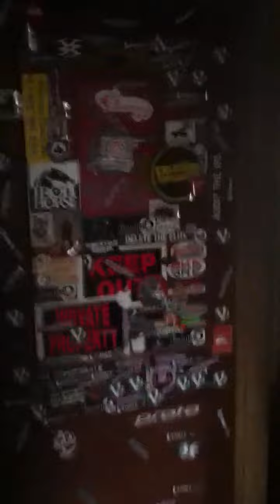My Family Home At Vermillion St.